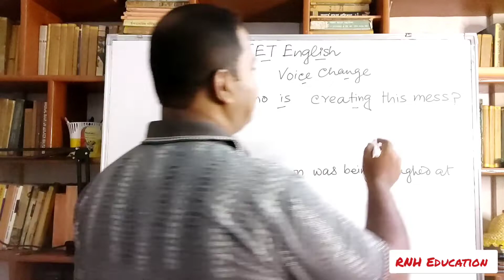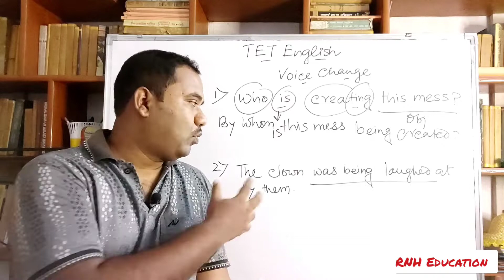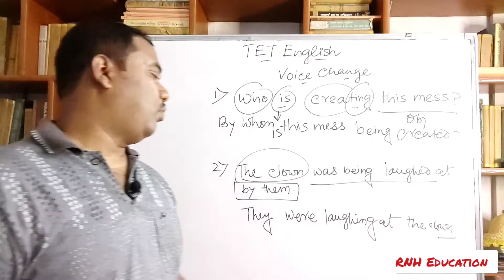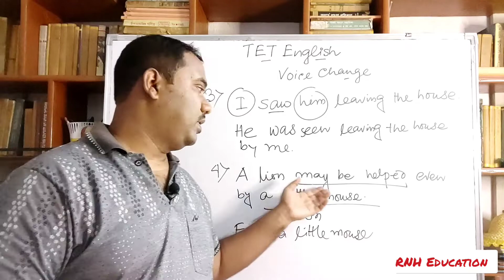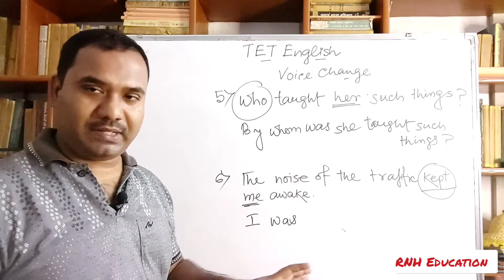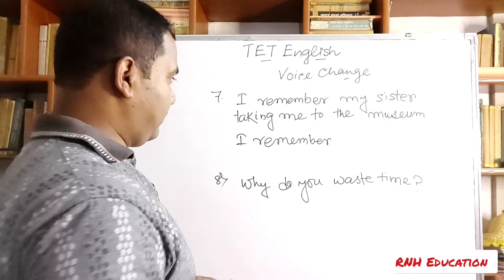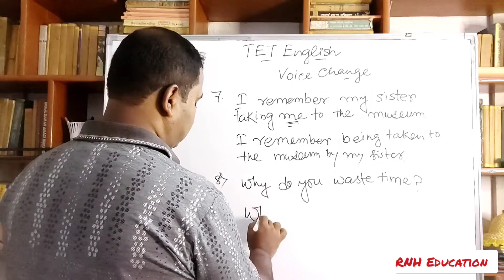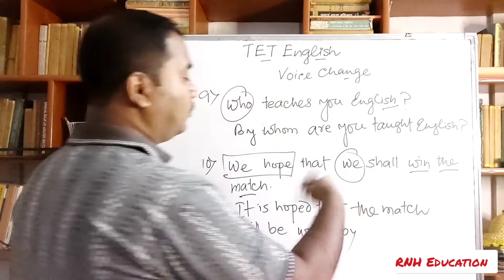Primary TET 2022 English Grammar Preparation | English for TET Exam | Voice Change | Set - 1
Keep Practicing.